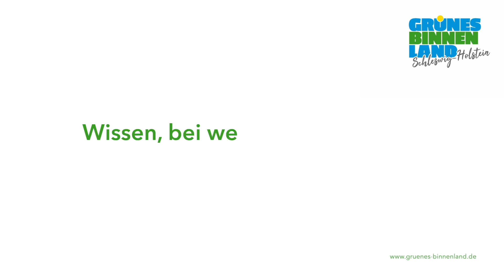(#8) Wissen, bei wem man wach wird - Wilma Ziemann (Friedrichstadt)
Wissen, bei wem man wach wird! Lernen Sie Ihre Gastgeberin Wilma Ziemann kennen: wer Friedrichstadt erleben möchte, wird sich in ihrer gepflegten Pension sicher wohlfühlen. Viele der hübsch eingerichteten Zimmer haben Balkone, von denen aus man einen Ausblick auf den großen Garten hat. Das Frühstück wird von der freundlichen Gastgeberin liebevoll angerichtet und im lichtdurchfluteten Wintergarten serviert. Und wer nach dem Stadtbummel oder einem Ausflug an die Nordsee die Beine hochlegen möchte, kann die gemütliche Gartenlaube oder die Sonnenterasse nutzen. Herzlich willkommen im Grünen Binnenland in Schleswig-Holstein!
Gastgeberin Wilma Ziemann